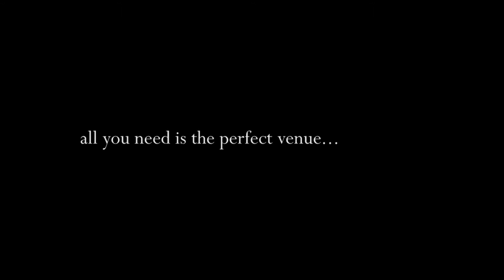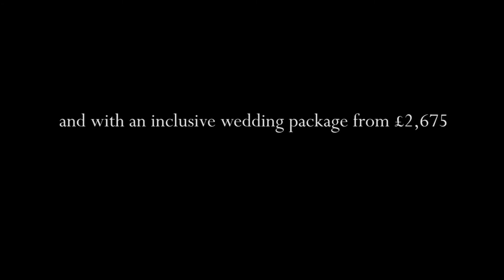The Barn Pub & Restaurant - Wedding Venue Promo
The Barn Pub & Restaurant, Royal Tunbridge Wells.

Directed, Produced, Filmed & Edited by Charlotte Fisher